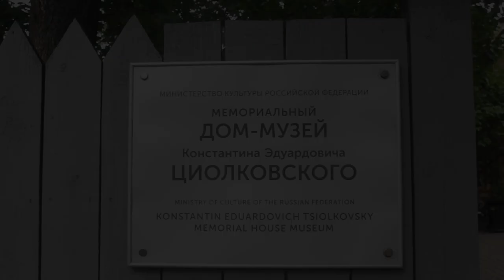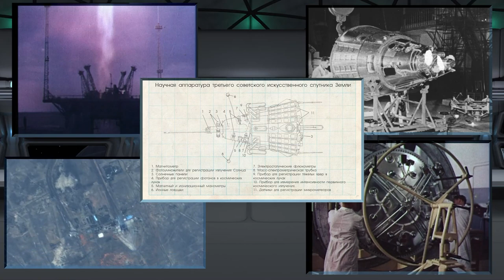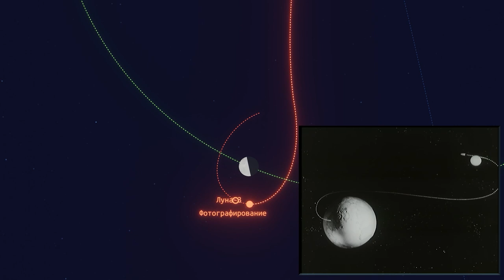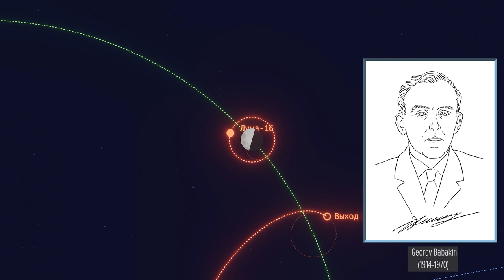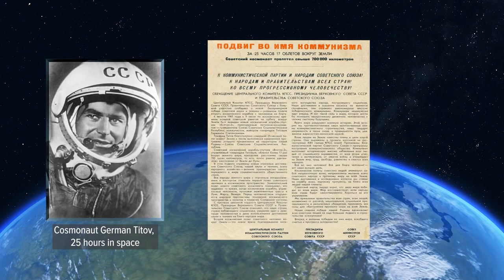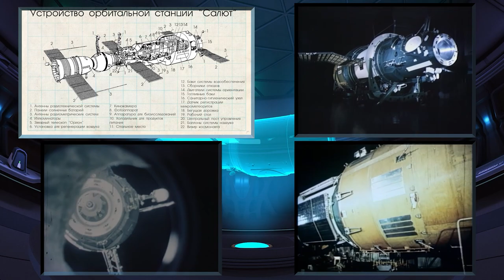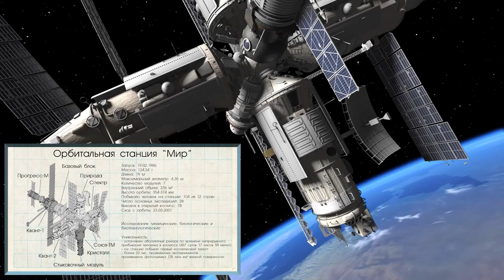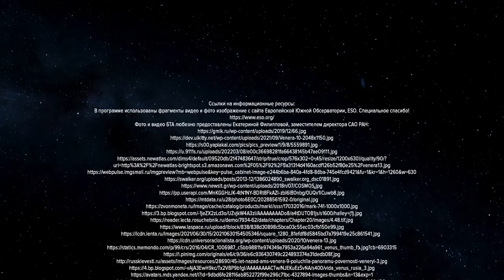Russia's History in space (FullHD International English version)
Dear friends!
On October 4, 2022, the premiere of our patriotic project "Space History of Russia" took place. We recently celebrated the anniversary of the premiere. And we summed up the results of our educational work for the year. The results are impressive. To date, more than 70 organizations are showing our film about the history of Russian cosmonautics. According to the most modest statistics, over a hundred thousand viewers were able to watch the program during the year. And this is only in planetariums and other educational organizations. We are grateful to everyone who supported us in this difficult project. We believe in the success and continuation of the "space story".
This year, our project is entering a new International orbit. With the support of the Alexander Gorchakov Foundation for Public Diplomacy, our film has been translated into Arabic, Spanish and English. By the end of the year, the premiere of the international version of the "Space History of Russia" will take place in several parts of the world. In this updated version, we have corrected some errors, made important additions and tried to tell you how cosmonautics contributes to international cooperation and the cause of Peace on Earth.
We hope you will want to see this version of the film in your institution. We are ready to provide our film in any available format and in any available language.

Our contacts: info(at)apr.planetariums.ru